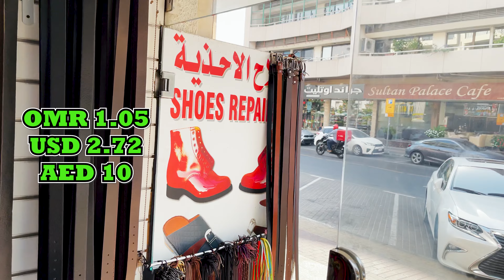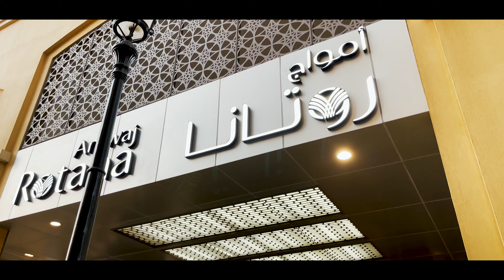JBR Dubai Luxury Area and Dubai Marine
شكرا للمتابعة:
زرنا منطقة الجي بي ار و منطقة المارين, من اجمل المكانات اللي تقدر تزورهن في دبي

المواقع:
Locations:
1- JBR
2- Jumeirah Public beach

3- Wild Wadi Waterpark